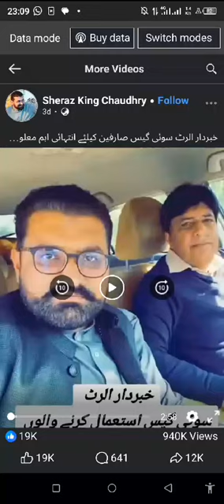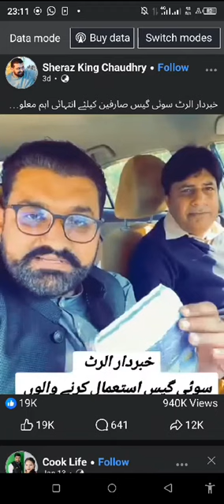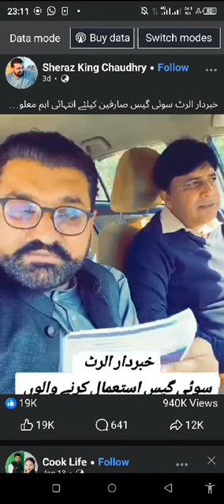ohh my god so sad news today 2023 😄😄/youtube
ohh my god so sad news today 2023 /viral you tube / hadi imran tech/

how to upload shorts video 2023on YouTube
what tricks put for viral on YouTube video mobile channel
how to get payment online YouTube
how to upload shorts on YouTube
real madrid breaking news

How to reach upload shorts video 2023on YouTube
Amâncio Amaro
 Carlo Ancelotti
Florentino Perez

please viral video on YouTube

fathe gmail. com whattsapp status Yahoo. com